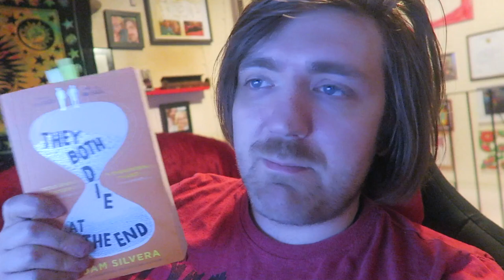#183: Marple, Galbraith, Llewellyn, Camus, Silvera, McManus, Clarke, Highsmith, More! [READING VLOG]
BOOKS MENTIONED:
Various Authors - Marple
Robert Galbraith - Troubled Blood
Robert Llewellyn - Sudden Wealth
Albert Camus – Exile and the Kingdom
Claire Belton - I Am Pusheen the Cat
Adam Silvera - They Both Die at the End
Karen M. McManus - One of is Lying
Arthur C. Clarke - Expedition to Earth
Karen M. McManus - One of is Next
Patricia Highsmith - The Talented Mr. Ripley
Robert Llewellyn - Punchbag